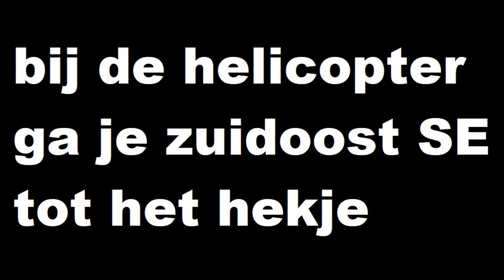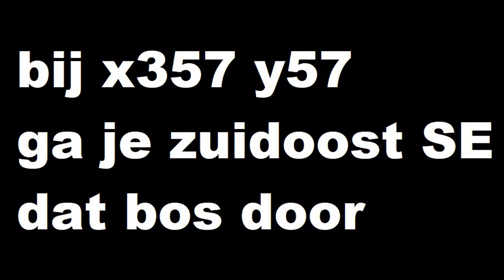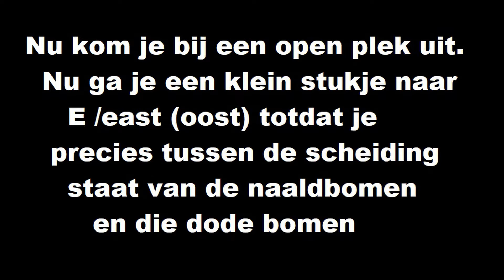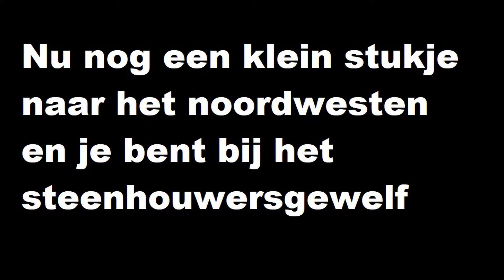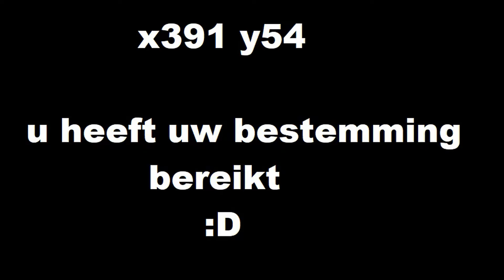SSO - Hoe rij je naar het Steenhouwersgewelf? Hier de ROUTE (:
Veel mensen kunnen het niet vinden vandaar nu ff hoop ik een duidelijke uitleg(: